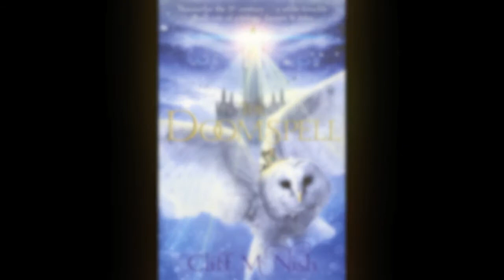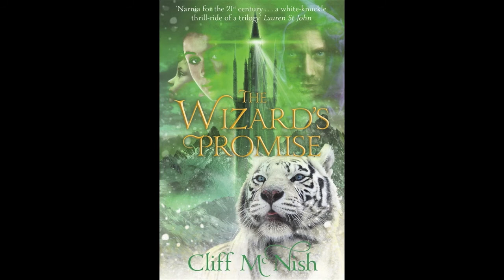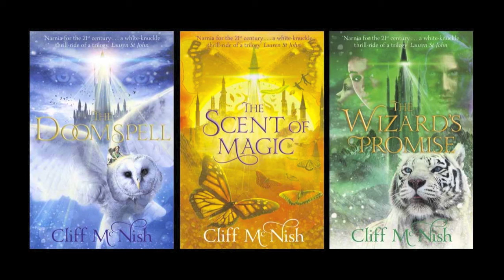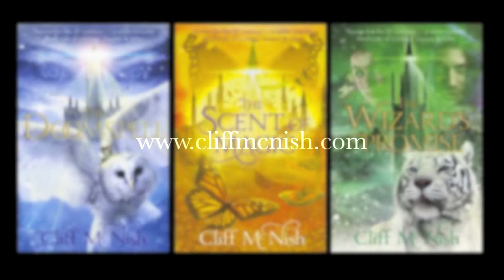Cliff McNish in conversation with Philip Ardagh: The Doomspell Trilogy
Cliff McNish, master of teen horror, discusses his debut The Doomspell Trilogy, with author and critic Philip Ardagh.